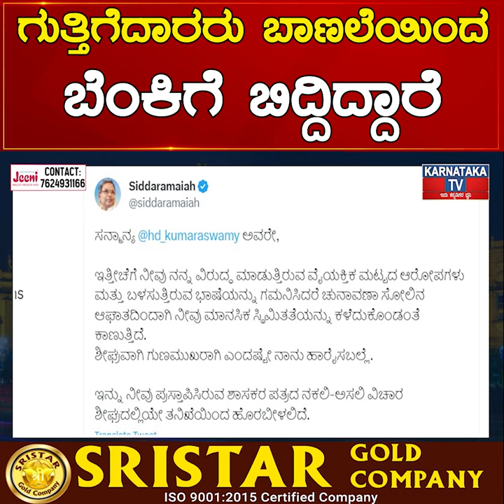ಗುತ್ತಿಗೆದಾರರು ಬಾಣಲೆಯಿಂದ ಬೆಂಕಿಗೆ ಬಿದ್ದಿದ್ದಾರೆ ಗುತ್ತಿಗೆದಾರರ ಆರೋಪಕ್ಕೆ ಧ್ವನಿಗೂಡಿಸಿದ HDK | Karnataka News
ಗುತ್ತಿಗೆದಾರರು ಬಾಣಲೆಯಿಂದ ಬೆಂಕಿಗೆ ಬಿದ್ದಿದ್ದಾರೆ ಗುತ್ತಿಗೆದಾರರ ಆರೋಪಕ್ಕೆ ಧ್ವನಿಗೂಡಿಸಿದ HD Kumaraswamy | Karnataka News